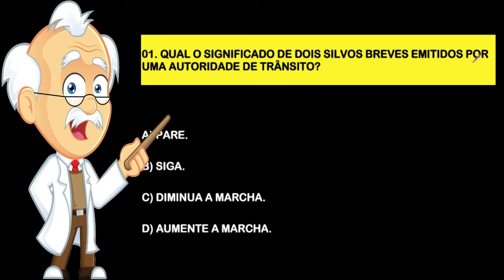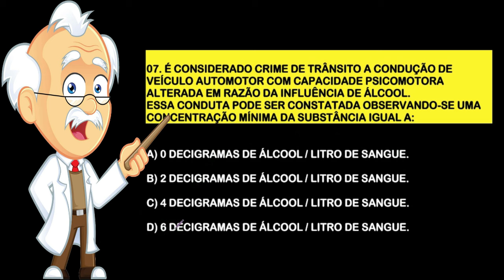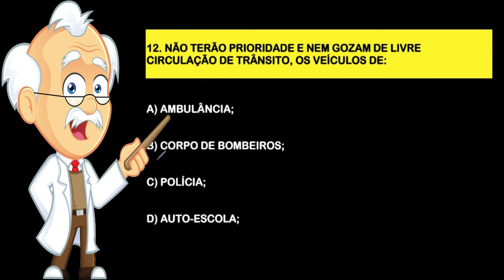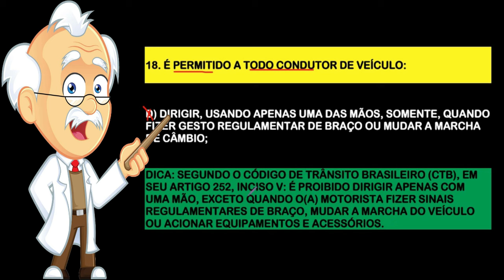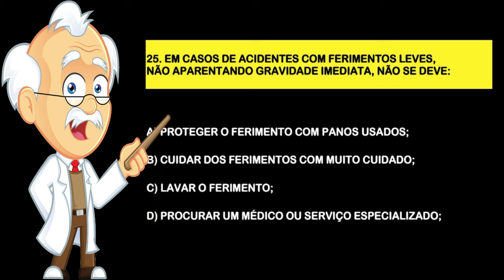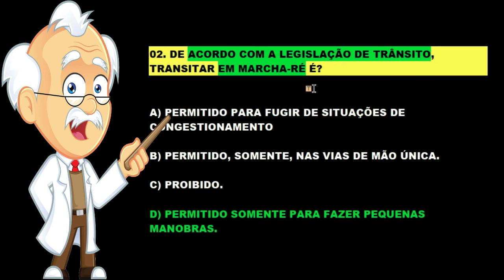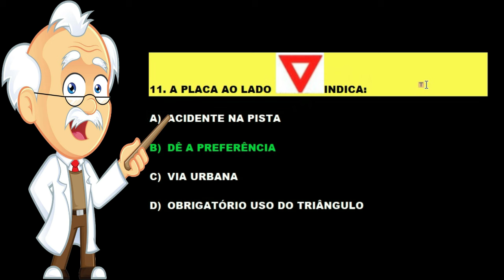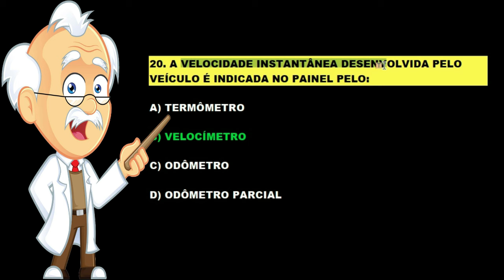50 QUESTÕES DA PROVA TEÓRICA DO DETRAN COM DICAS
50 QUESTÕES DA PROVA TEÓRICA DO DETRAN COM DICAS